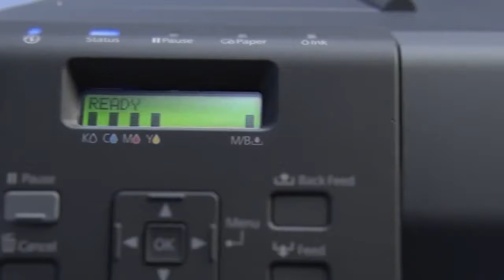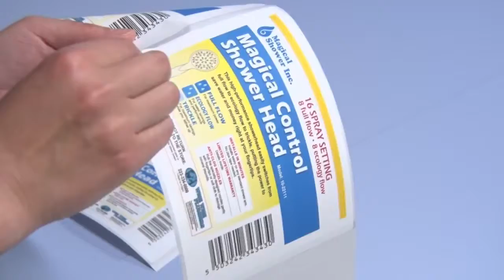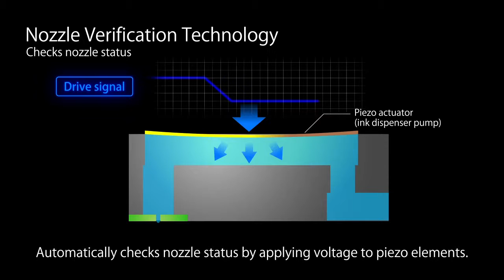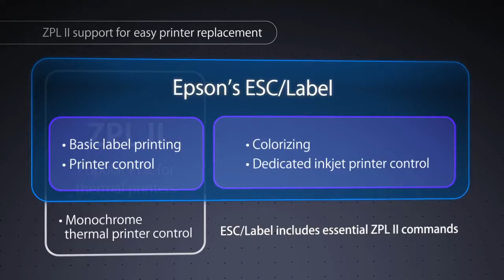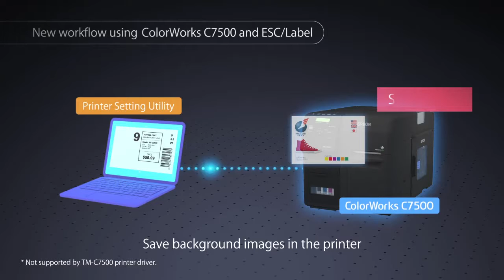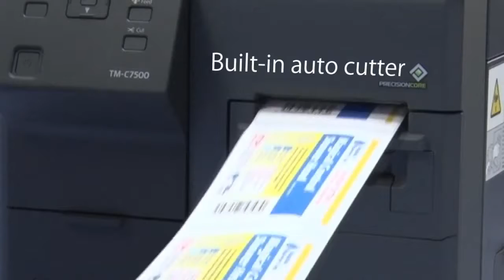Epson ColorWorks C7510G Label Printer